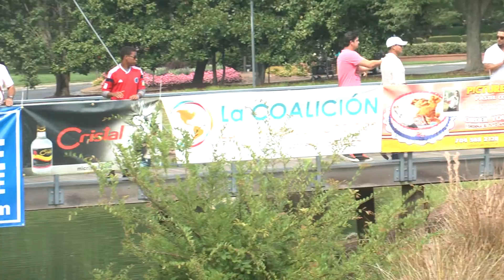ALEJANDRO OTTICH COVER 'MUSICA LIGERA' • DECIMO FESTIVAL COLOMBIANO • PRESENTED BY COLOMBIA CHARLOTT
ALEJANDRO OTTICH COVER 'MUSICA LIGERA'
DECIMO FESTIVAL COLOMBIANO
PRESENTED BY COLOMBIA CHARLOTTE
Organizadores y Voluntarios del Festival

Jacqueline Velez • Karol Kortes • William Suarez • Mauricio Donoso • Javier Mauricio Arango Botero "El Escamoso"

Produccion:

Rendon Productions Video • Photography • Design